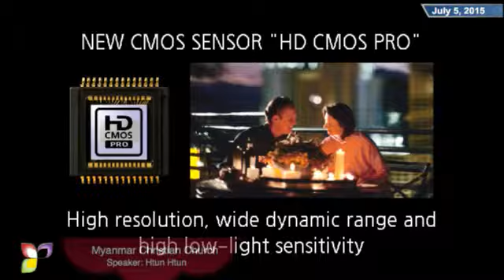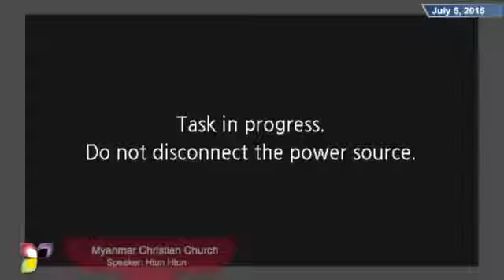MCC Speaker: Say Htun Htun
Myanmar Christian Church (Tulsa).